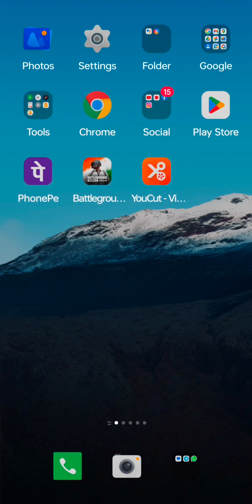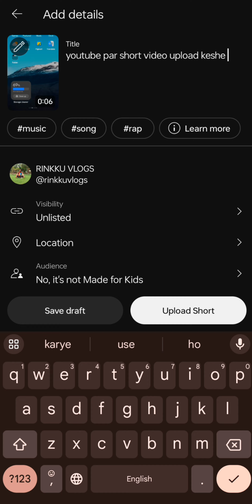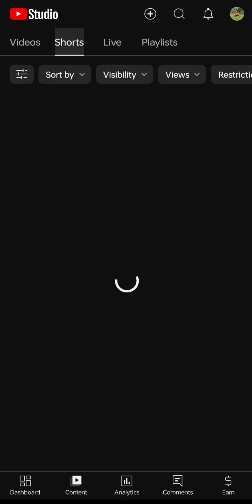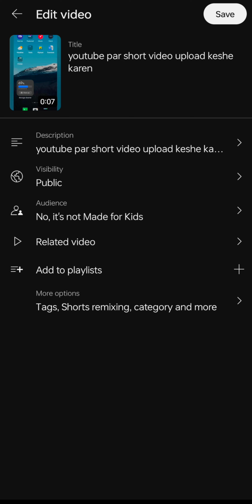Youtube video upload keshe karen || Short video upload karne ke fayde || New style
Uploading a video to YouTube is straightforward. Here's how you can do it:

### Step 1: Sign in to Your YouTube Account
- Go to [YouTube] and sign in using your Google account.

### Step 2: Prepare Your Video
- Ensure your video is in a supported format (MP4, MOV, AVI, etc.).
- Edit your video if necessary, adding titles, descriptions, and any other elements to make it more engaging.

### Step 3: Upload the Video
1. **Click the "Create" Icon**: In the top right corner of the YouTube homepage, click the camera icon with a "+" sign (labeled as "Create" or "Upload Video").

2. **Select Your Video**: Click "Select Files" and choose the video file from your computer that you want to upload. You can also drag and drop the file into the upload area.

### Step 4: Add Video Details
- **Title**: Enter a descriptive title for your video.
- **Description**: Provide a detailed description to let viewers know what your video is about.
- **Thumbnail**: Choose or upload a thumbnail image that represents your video.
- **Tags and Categories**: Add relevant tags and select the appropriate category to help people find your video.

### Step 5: Set Video Visibility
- **Public**: Anyone can search for and view your video.
- **Unlisted**: Only people with the link can view your video.
- **Private**: Only you and people you choose can view your video.
- **Scheduled**: Set a specific date and time for your video to go public.

### Step 6: Add Advanced Settings (Optional)
- **Playlists**: Add your video to a playlist if you have one.
- **Audience**: Specify whether your video is made for kids.
- **Subtitles/CC**: Add subtitles or captions if available.
- **Monetization**: Enable monetization if you're part of the YouTube Partner Program.

### Step 7: Save and Publish
- After setting all the details, click "Next" through the remaining steps to add any end screens or cards, then click "Save" or "Publish" based on your chosen visibility settings.

### Step 8: Share Your Video
- Once uploaded, share your video link on social media, websites, or anywhere you want your audience to view it.

Your video is now live on YouTube!